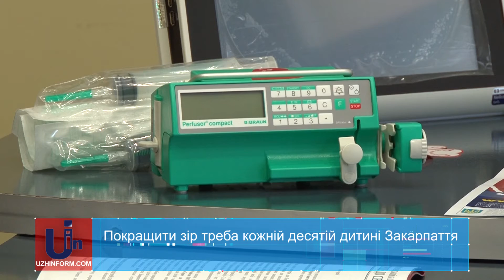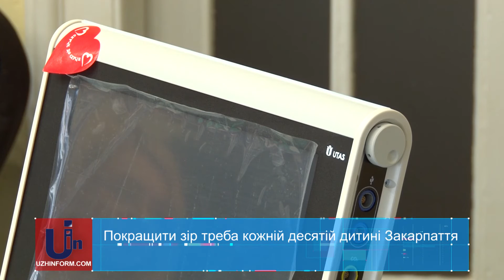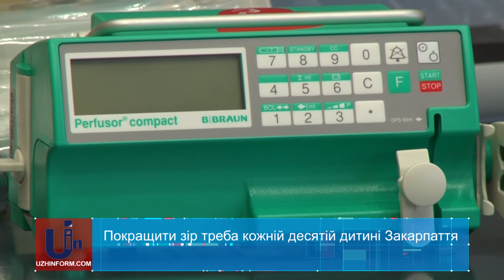Покращити зір треба кожній десятій дитині Закарпаття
З 9 березня стартує XІІ акція Всеукраїнського благодійного фонду “Серце до серця”. Цього разу за місяць волонтери планують зібрати кошти для дітей з вадами зору. Гроші витратять на закупівлю медичного обладнання до офтальмологічного відділення Обласної дитячої лікарні Мукачева.